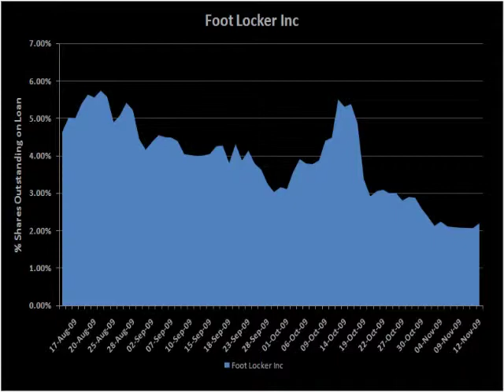DXTV #82 | Salesforce.com, Burberry, ASOS, Footlocker